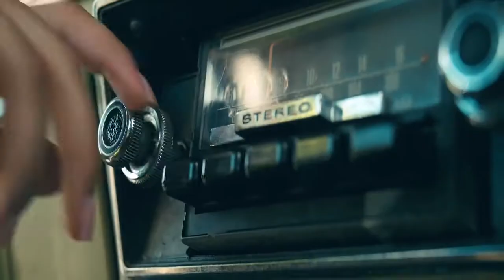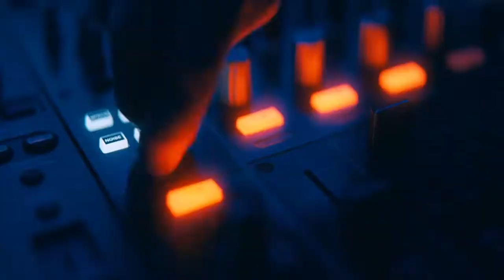Bad Bunny Moscow Mule Dj Cesar May Ft Leo Beat Rmix 2022 Dj Neto Video Edit